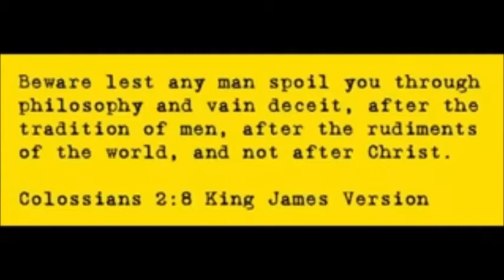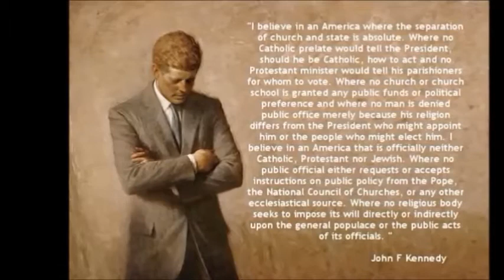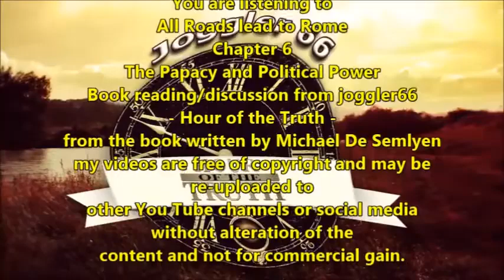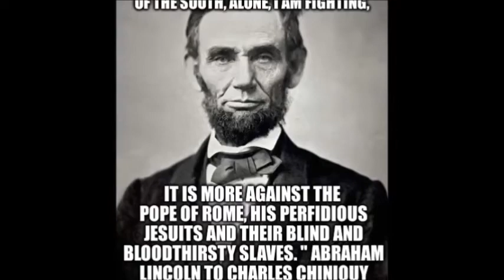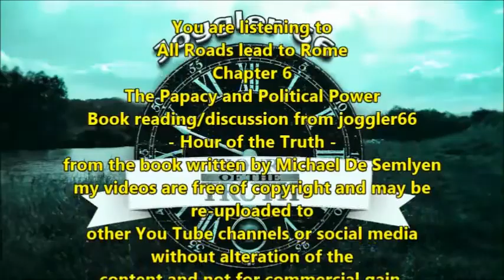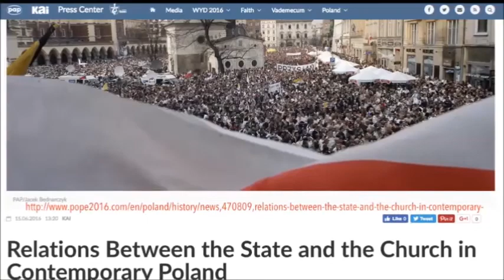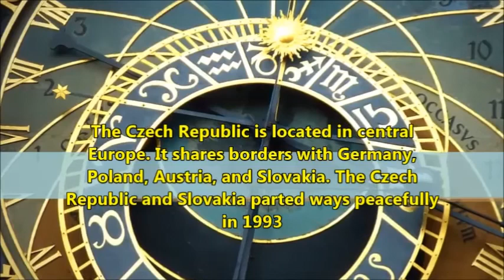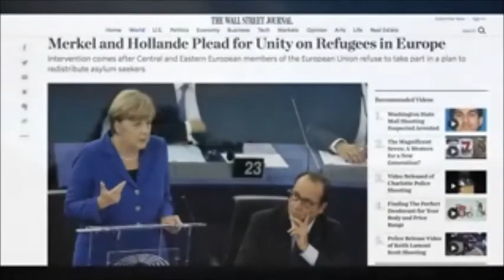6. The Papacy and Political Power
The Papacy and Political Power

This is a mirrored video from Joggler66 of & Bret Norman making the visuals
The links above are from the original video

I am not able copy any outside links like google drive links without photographing my ID, due to new YouTube rules.
If you want to look in to the links look up the original video at joggler66 YouTube channel,

Visit Joggler66  Bret Norman Walt Stickle & Tom Friess
give them heads up
AWO ASTRALWORKZ over out